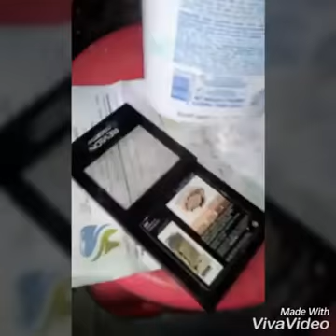Makeup tutorial ng cute little girl 😍☺️